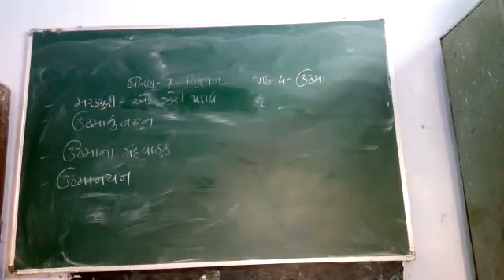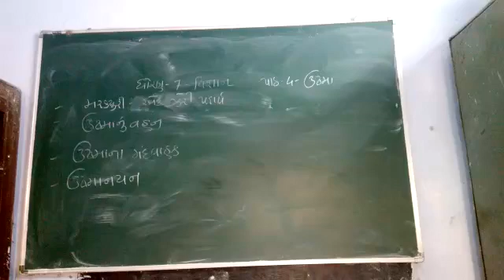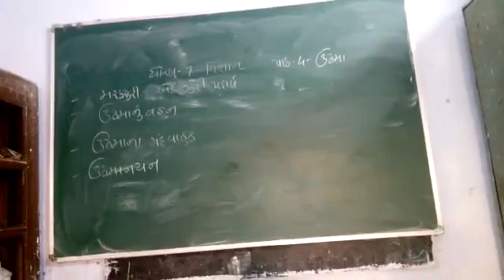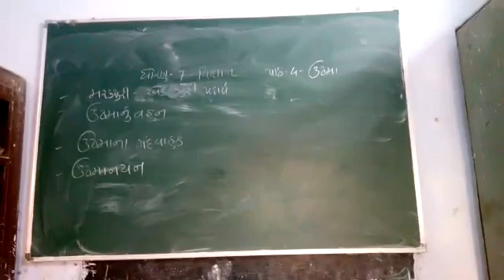2 September 2020(3)